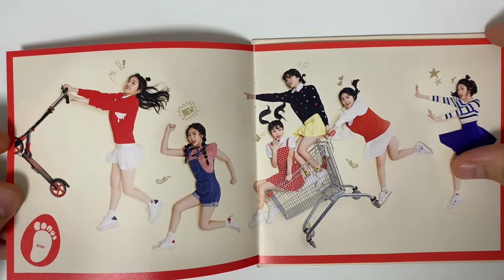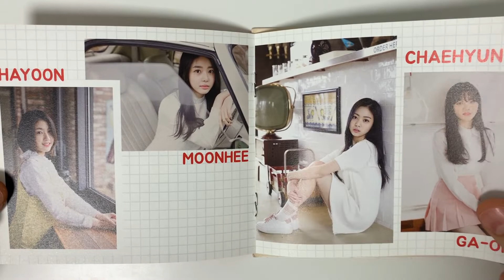Bonus Baby Digital Single Album - If I Become an Adult (Signed) Unboxing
Video Title: Bonus Baby Digital Single Album - If I Become an Adult (Signed) Unboxing

Artist Name: BONUSbaby
Album Name: Digital Single Album - If I Become an Adult (Signed)

Album Description

Tracklist
01. If I Become an Adult
02. If I Become an Adult (Inst)

Have you enjoyed seeing Bonus Baby Digital Single Album - If I Become an Adult (Signed) Unboxing?

About the Artist: BONUSbaby (보너스베이비) was a six-member girl group under Maroo Entertainment. They debuted on January 1, 2017 with their first single "Urikiri". On September 10, 2018, it was announced that the group would go on hiatus and that Kongyoo had left the group. They have presumably disbanded after their profile was removed following Maroo's new website and branding update in July 2020 and Moonhee now listed as an actor under her full name.